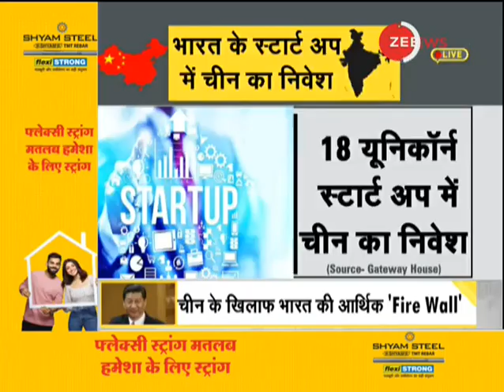DNA: China के खिलाफ India की आर्थिक Firewall का विश्लेषण | Sudhir Chaudhary | DNA Sudhir Show Today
The government’s move to screen foreign direct investment (FDI) from China will also cover overseas transactions in other nations that involve the country.

Follow us on Google News for latest updates:

WION: shorturl.at/fwKO0
Zee News English: shorturl.at/aJVY3
Zee News Hindi: shorturl.at/eorM1
Zee Business: shorturl.at/hpqX6
DNA News: shorturl.at/rBOY6
BGR: shorturl.at/eioqL